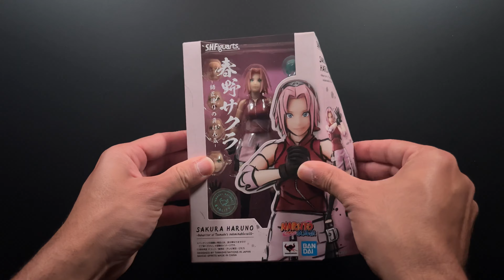S.H.Figuarts Sakura Haruno - Inheritor of Tsunade's indominable will - UNBOXING | ASMR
Dans cette vidéo  je vous présente la SHF Sakura Haruno 3.0.
Une figurine qui vient compléter le trio de ninjas le plus connue au monde  avec de nouvelles articulations et un sculpte retravaillé ainsi que des accessoires très sympas, le tout avec un peu d'ASMR . Montez le son et bon visionnage.

00:00 Générique
00:08 Boite
00:24 Ouverture boite
00:48 Accessoires
00:58 Articulations
01:28 let' s posing